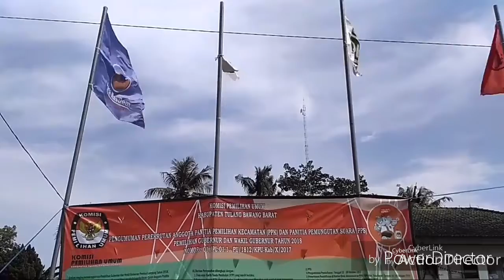Baru 3 Parpol yang Lolos Pemberkasan di KPU Tubaba